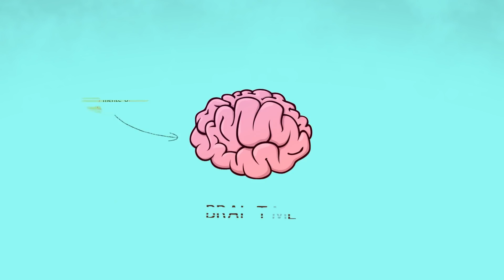7 MUSCULOSOS FAMOSOS ANTES E DEPOIS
Provavelmente, todos vocês já viram fotos de "antes e depois", que motivam vocês a querer mudar suas formas físicas. Afinal, se a mesma pessoa da foto de “antes”, conseguiu se transformar naquela figura linda e atraente da foto de “depois”, então possivelmente, você também consegue. Mas alguma vez, você já pensou sobre essa transformação, só que reversa?